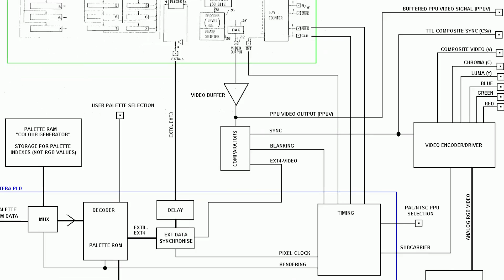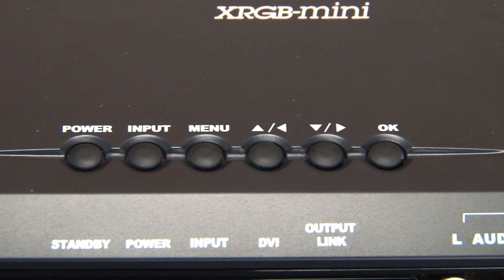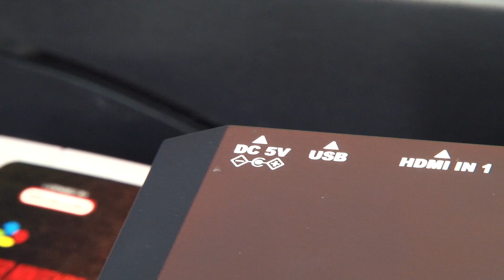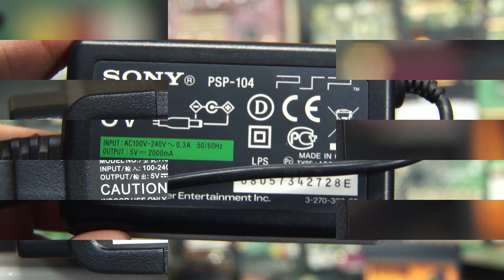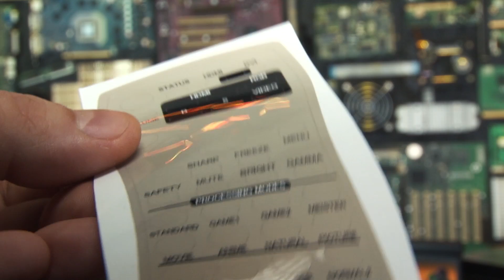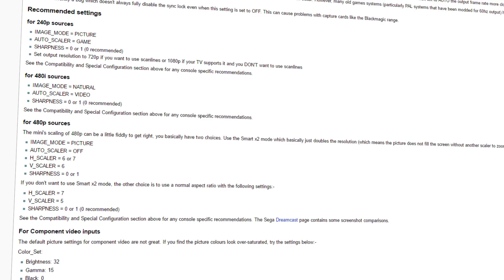XRGB mini Framemeister: gratka dla fanów starych konsol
Na rynku istnieje wiele upscalerów do starych konsol, obiecujących świetną jakość wyciśniętą z wiekowego analogowego sygnału wideo na nowym LCD TV, jednak na obietnicach zwykle się kończy. Jedne generują ogromne opóźnienie na kontrolerze, inne wcale nie zapewniają tak dobrego i czystego obrazu, a jeszcze inne kosztują tyle co… Xbox One + PS4 + nowy TV razem wzięte. Jest jednak jeden upscaler, który wyraźnie wyróżnia się w tym gronie, to XRGB mini Framemeister.